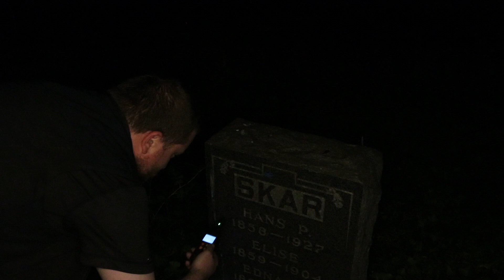We found a Ghost Dog?!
holy clickbait title, batman!